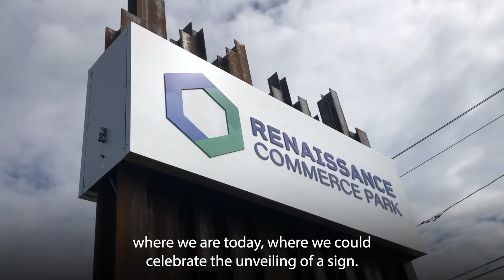New Businesses and Jobs at the Renaissance Commerce Park!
From acquiring land to constructing roads, Erie County and our partners have worked to transform the former Bethlehem Steel site along Rt. 5 into the Renaissance Commerce Park — and it's paying off! Hundreds now work at five businesses on site — and this is just the start!